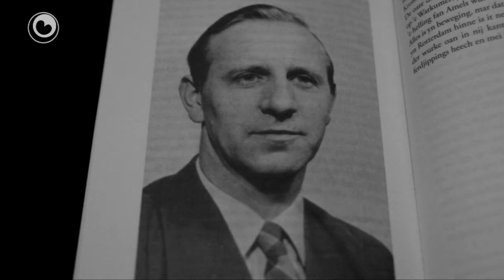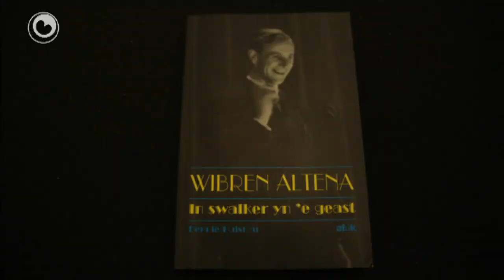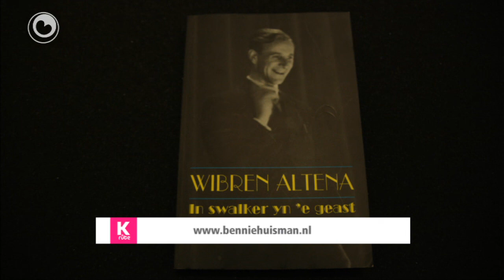Wibren Altena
Bennie Huisman is al in tiidlang boeid troch it wurk fan foardrachtskeunstner Wibren Altena.
Hy spile al ris in foarstelling mei lieten fan dizze âld-Makkumer. "De ballade fan Langerhou" is waarskynlik wol de bekendste. En no hat Huisman in boek skreaun oer it libben en wurk fan de wat ferjitten performer. "Wibren Altena, in swalker yn de geast".